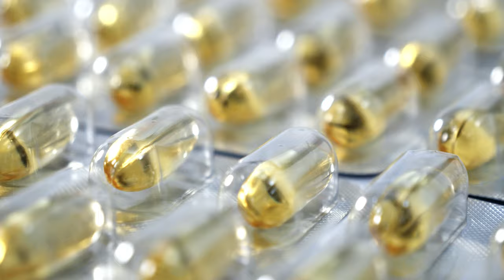We are Brenntag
As Brenntag, we have a clear understanding why we are important for our customers, supply partners, and basically for everyone: We connect with products, knowledge, and innovation to foster a sustainable future and care for human needs. We have the vision and the capabilities to shape the future of our industry by empowering our partners within networks, driving collaboration, excellence, and shared success.